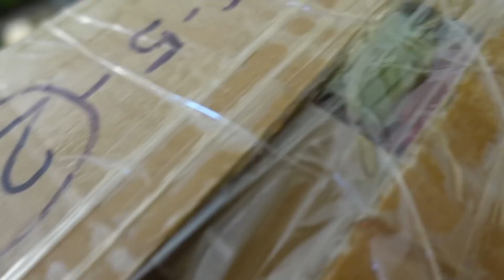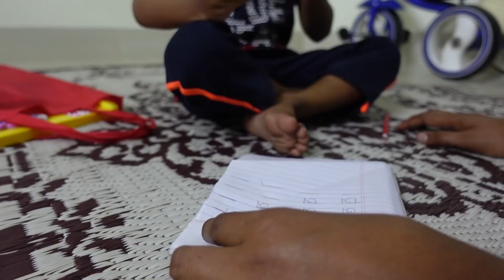অপেক্ষা না করে শুরু করলাম গোছানো